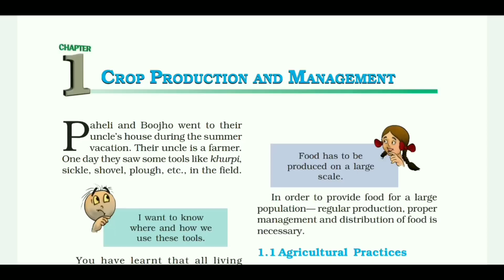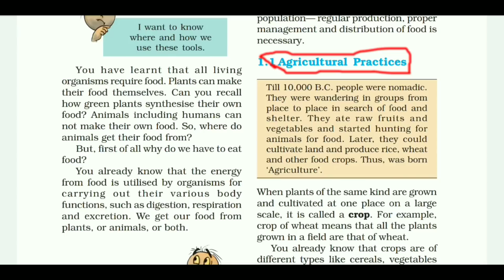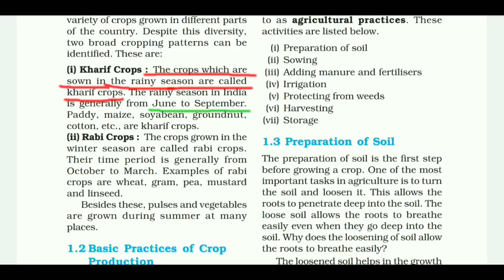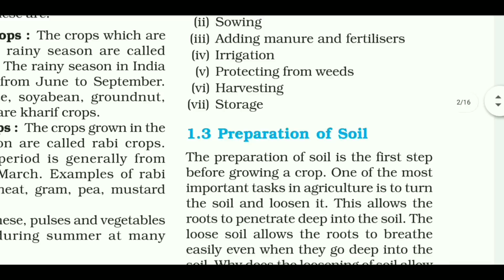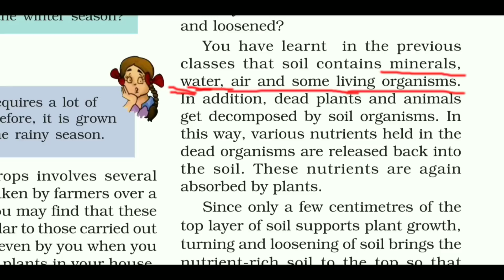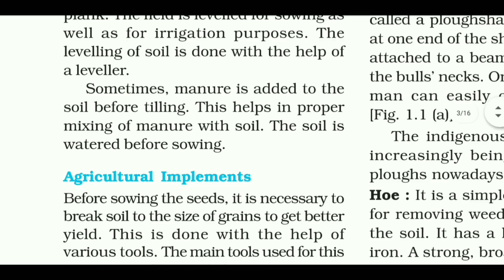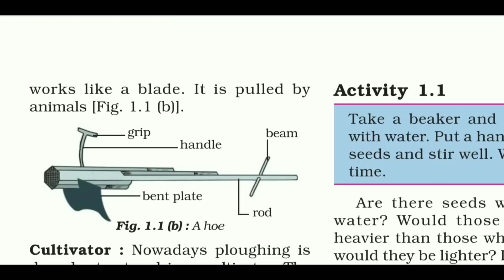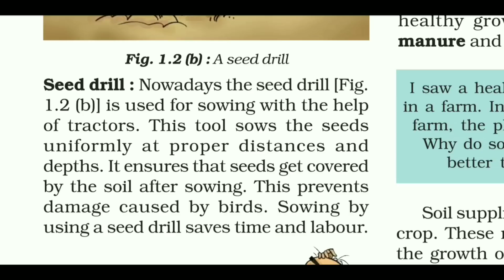NCERT Class 8 Science - Crop Production and Management | Chapter 1| Hindi Explanation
Chapter-15 ( Some Natural Phenomenon )

Chapter-16 (Light)

Chapter-17 (Stars and the solar system)